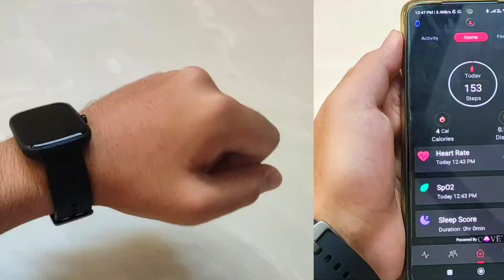Boat Wave Style Smartwatch Unboxing & Review | best smartwatch under 1500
This Video Includes : Top 05 Smartwatches under 1500 rupees
boat wave beat smartwatch
boat wave style
boat wave beat